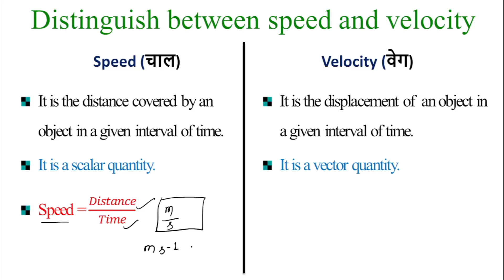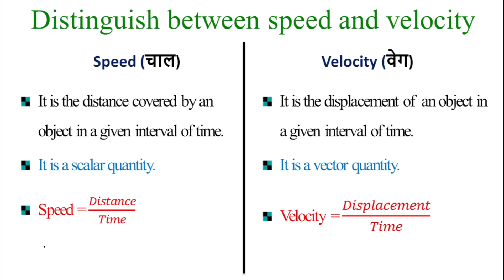difference between speed and velocity | Motion | गति और वेग में क्या अंतर हैncert